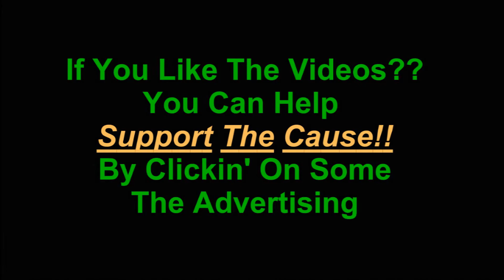GTA V Random Events 08 Border Patrol 1,2,3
GTA V Random Events